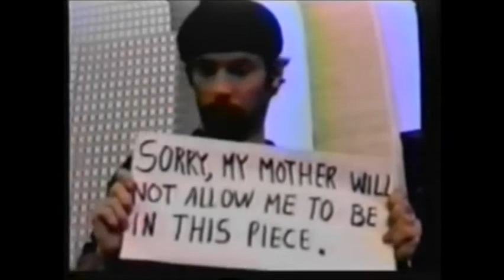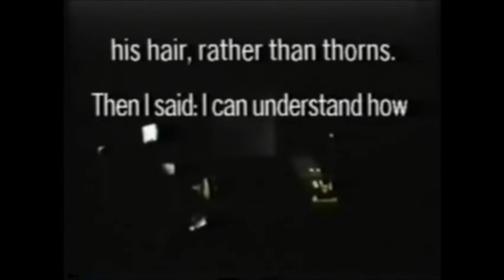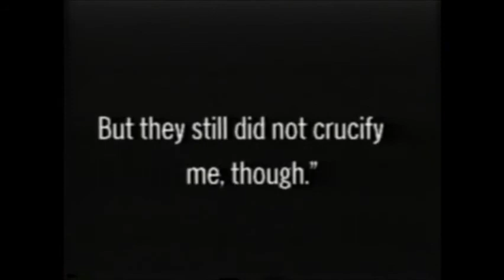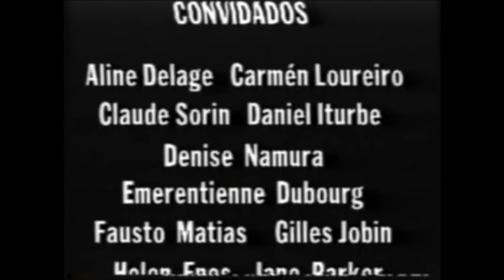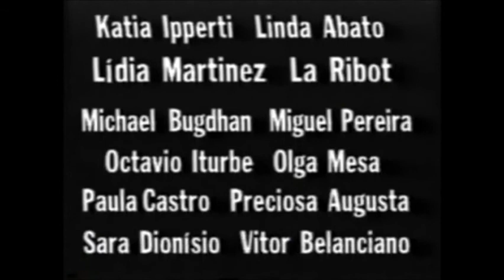Terra Plana (flat earth)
TERRA PLANA by Paulo Henrique
Video editing: Laurent Simões

A live collaboration of movement, image, voice and sound. A ride trough several atmospheres, a world of hearing and symbols. A visual navigation of places, conditions and meetings, where chorographic gestures, images and sounds mix together.

In this project the idea of communication was a central one, but not in a direct way. I decided to create several parallel worlds, based on "links" that were created by chance, things that I found and people I had met: With words by André Gide after Oscar Wilde (from a found book) and these words were pre-recorded by an actress and is part of the performance's body. Only the last text is spoken live. Other words were generated during the piece's process - pre-recorded text - Docudrama - along with a pre-recorded image of a landscape and an adult, naked and playing with a doll whilst seated on a chair. There is also live text where the performer says to the audience: "I am not in good shape and cannot continue this piece, I will be finished by now - my collaborators will continue the piece. - and he introduces several artists from Lisbon, Madrid, Paris, New York that state: "I don't belong to this piece". They are projected on a mobile screen that is moved from place to place by the actress hidden behind it - she reveals herself only at the end.

There are 4 monitors and a metallic structure that supports them so they can assume several combinations in the space - the structure has 3 levels that correspond to the scheme Head/Torso/Limbs of the human body. These monitors present faces/ eyes that have no voice (pre-recorded); faces / eyes from the audience (live); parts of the performer's body (live/ pre-recorded), a bleeding mouth (pre-recorded); and also a film sample – a sequence of a boy falling onto a train track - loop in cannon. Throughout the performance a fax machine spews forth random letters and images of insects continuously. A mobile mini-video projector was used to project the face of the performer's mother on a canvas suspended in his arm. The video projector was used to bring in the collaborators (as images, body representations) into the space of the performance; to bring the performer on the stage into a different landscape (not the stage but an outdoor space), and to amplify the sample of the movie loop.

Technology was used to extend some creative ideas related with communication/ space/ geography/ culture/ presence/ distribution/ access. It was also used as an altar so as to replace religion.

Sample film: "Anikibóbó" by Manuel de Oliveira /Sample music: "study n.10” Chopin.

Technology used:
Amiga; Sony MiniDisc; Ibanez digital delay; FAX samsung; 2 x Live Sony Camera; 4 x Tv monitors; 4 x VCR's.

Collaborators:

1. Laurent Simões (Video), 2. Rui Leitão (Sound-Music), 3. Catarina Campino (Set-Design), 4. Olga Mesa (Video – Madrid), 5. Lidia Martinez (Video – France), 6. Fernando Maneca (Video – New York), 7. Manuela Pedroso (Actress / Performer), 8. Pedro Machado (Sound / Light operation), 9. Margarida Pinto Coelho + Manuela Cipriano (Live Camera), 10. Cristina Piedade (Lighting Design),11. Ezequiel Santos (Dramartugy)

Premiered at Centro Cultural da Malaposta, Lisbon on the 25th September 1995
Produced by ReAl/Joao Fiadeiro with the support of Forum Danca, Lisbon.
Presented in Teatro Gil Vicente, Coimbra + Pradillo Theater, Madrid + Context Theater, New York.